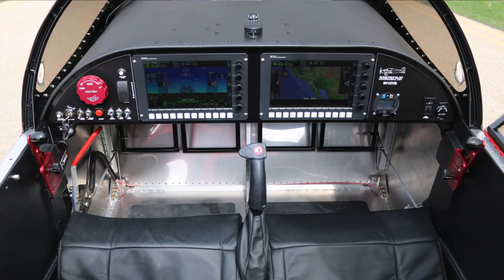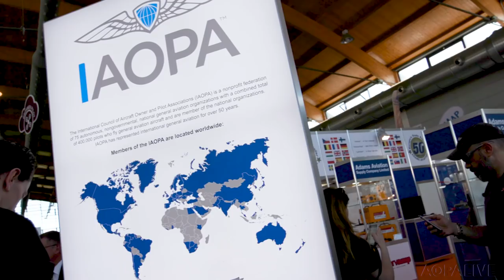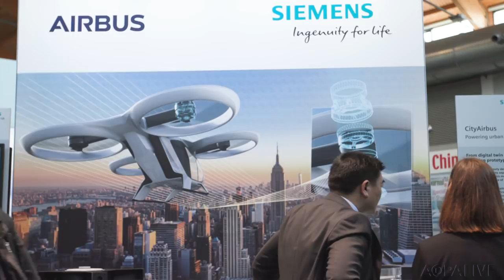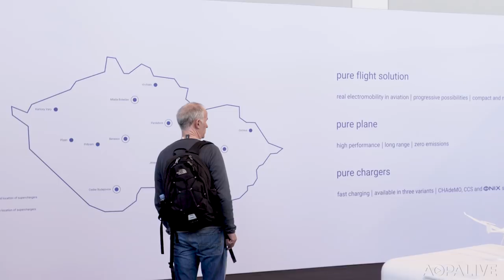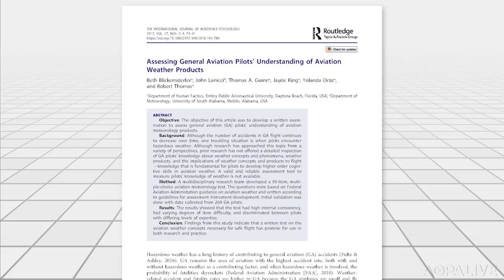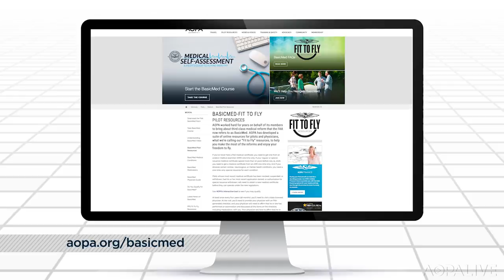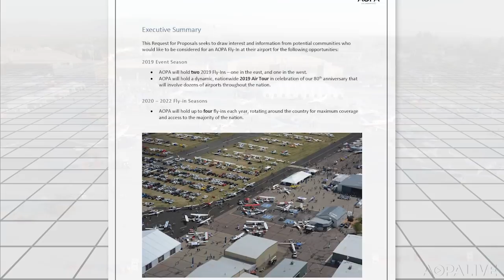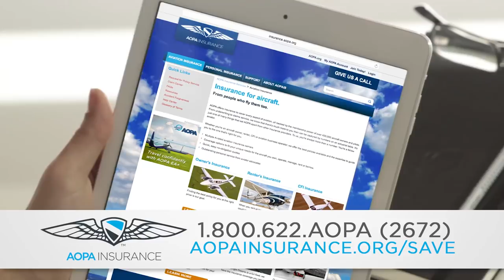AOPA Live This Week - April 19, 2018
Fly along with Randy Ball in his MiG–17F.  Check out electric aircraft at Europe's main general aviation event, and long-term FAA reauthorization is on the table.